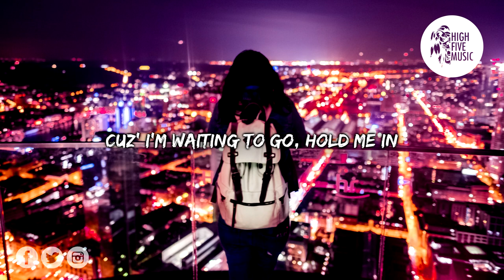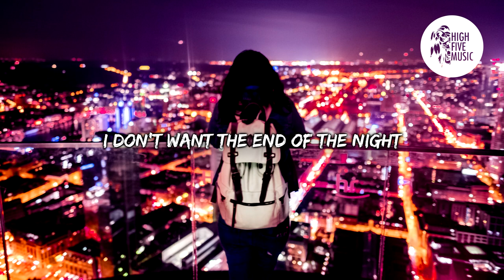Shaffer - Night and Day (Lyrics) [HFM Release]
🎵 Shaffer - Night and Day 🎶

✔ Follow the artist:
Shaffer:

📷 Wallpaper: Photo by Zo Razafindramamba, on Unsplash

🎤 Lyrics:
Shaffer - Night and Day [HFM Release]

That your love can get away

You know I gravitate
To everything you're saying tho

And these shadows are dancing between flashing lights
I don't want the end of the night
Oooh

So rest it away from me
Cuz' I'm waiting to go, hold me in
Whoooh

Sun light get away from me
Cuz' I'm waiting for the stars to went

//1° Drop

I don't wanna go home yeah
Whoooh

//2° Chorus

Wild awake
Cuz' us head's upon
Then naked stand
And then shake

To my beating heart
I'm addicted to the afterglow

Don't wanna went
But shake it off to let it go

Oooh

Whoooh

//2° Drop

Whoooh

Whoooh